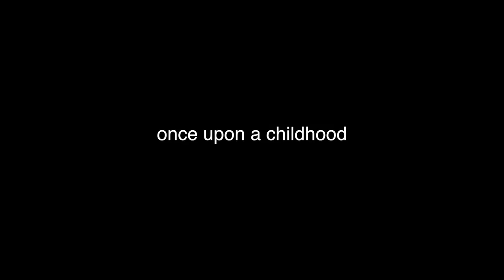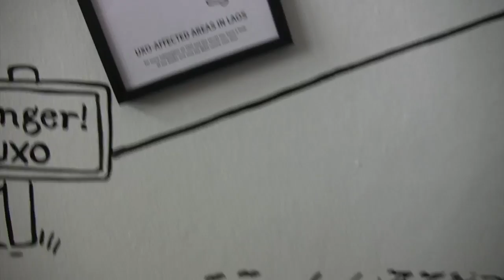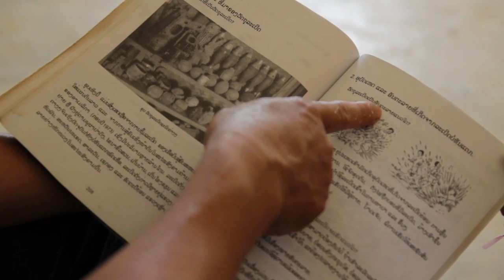Challenges of Childhood in Laos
Sarah McAllister and Marcella Park's film, Once Upon a Childhood, illustrates how a war that ended decades ago continues to impact children and families in Laos every day. We meet children and teens who have been maimed when setting off unexploded bombs, and families devastated when parents lose limbs and are unable to provide for their children. Experts and educators weigh in on how to address this vital issue now and in the future.

This teen-produced documentary resulted from An Investigative Journalism Adventure to Laos, a program of Friendship Tours World Travel and Harvard-Westlake School in Studio City, California, led by Emmy Award-winning journalist Jeff MacIntyre artist/educator Cheri Gaulke, and history teacher Alethea Paradis. For more info about this and other trips, go